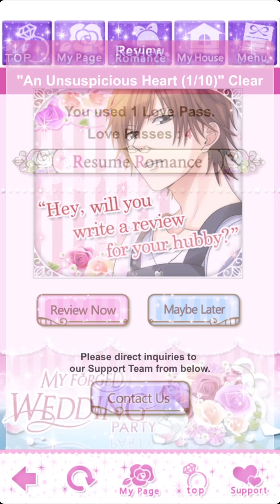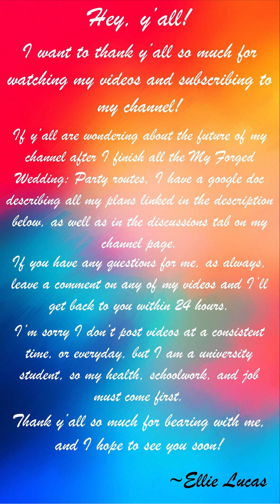MFW - Takao S2E9.1 | An Unsuspicious Heart